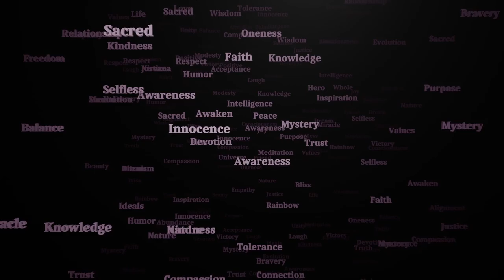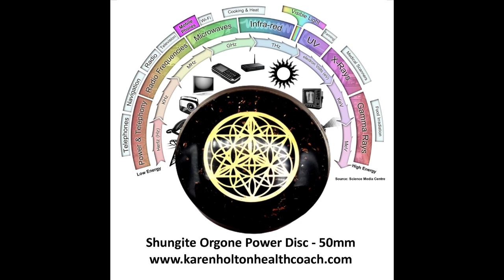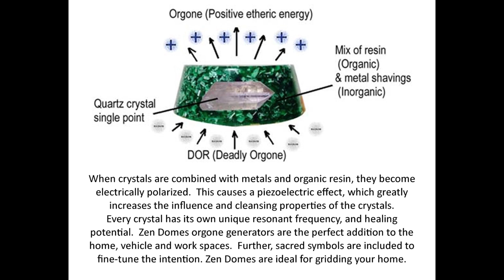Quantum Guides Show E157 Gary May-McGill - PROPHETIC PREDICTIONS FOR 2080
Gary Micheal May-McGill is an American Actor/Entertainer/Singer-Song Writer/Film Maker/Comedian/Producer /Editor/Activist/Psychic Medium, and his Mission is to Spread Love into the Universe.  Join us as he shares some Prophetic Predictions for 2080!

Karen Holton’s Links:

• Download my exclusive audio content found only on SPREAKER, Spotify, Apple, Podbean, iHeart, Goodpods and more
• Uncensored Content – please follow me on Odysee & Rumble!

The Quantum Guides Show and the Aliens & Angels Podcast are now part of the Forbidden Knowledge News Network!

Other podcasts from Karen Holton:

Quantum Health Transformation V.3.0 - a free, no strings attached, 9 Step online, lifestyle course to give you the tips and resources you need to thrive!  By following my own channeled advice, I made my dreams come true!  Whether you are in the awakening process, or simply want more out of life, this course is for you.

Complete Quantum Guides Show 2024 Playlist on YouTube (Episodes 148+) - Interviews with Awakened Masters! Their quantum work will inspire you!  This podcast is ideally suited to the newly awakened, and for those who wish to learn about the greater reality which lies outside of the mainstream construct.

Channels:
The Quantum Guides Show is part of the Forbidden Knowledge News Network!